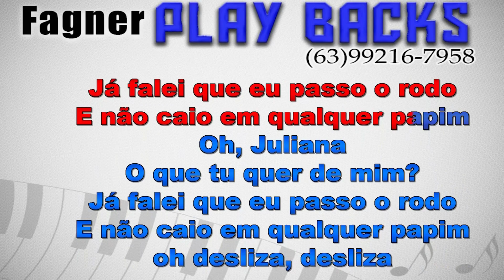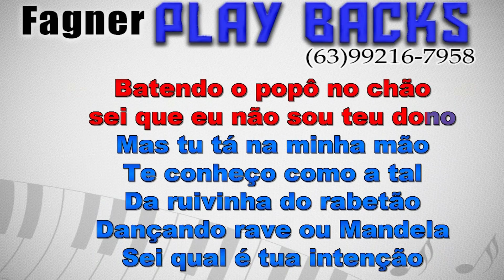Karaokê Oh Juliana - versão Piseiro